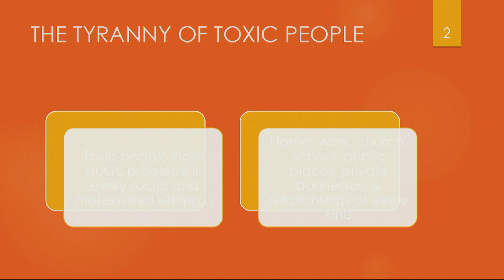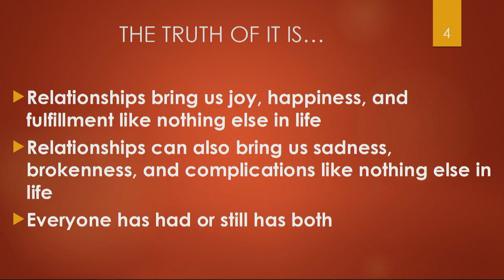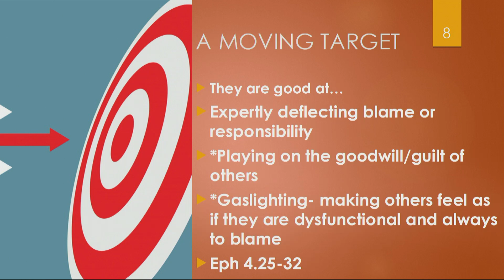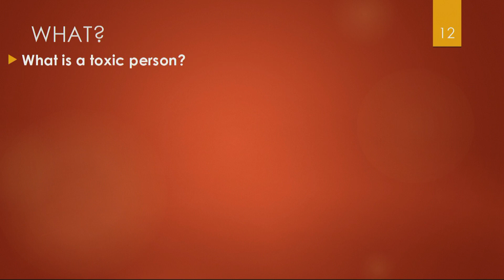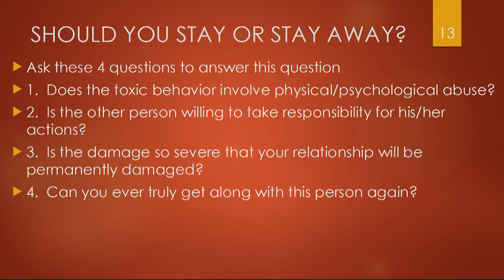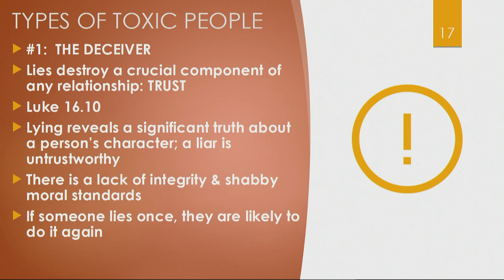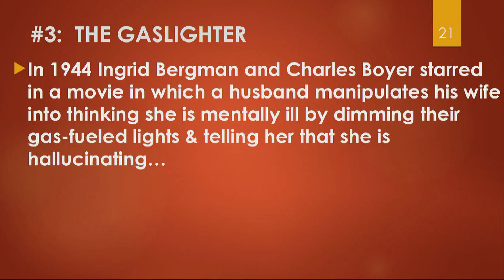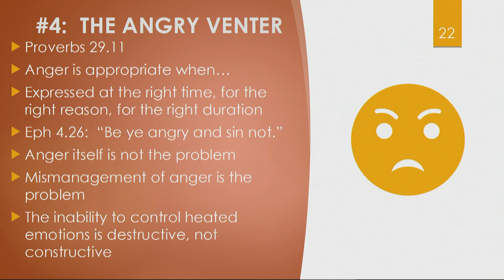RHMBC 06.05.2024 - Wednesday Evening Service